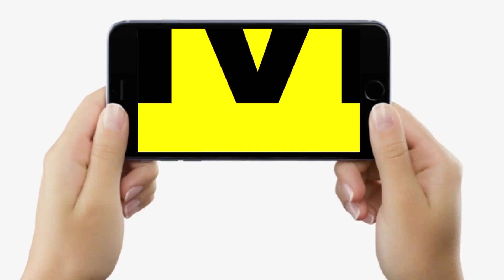Patna के Iskcon Temple में देश-विदेश से उमड़े भक्त, श्री कृष्ण की भक्ति में झूम रहे हैं, गा रहे हैं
Patna के Iskcon Temple में देश-विदेश से उमड़े भक्त, श्री कृष्ण की भक्ति में झूम रहे हैं, गा रहे हैं. | Bihar News | LiveCities